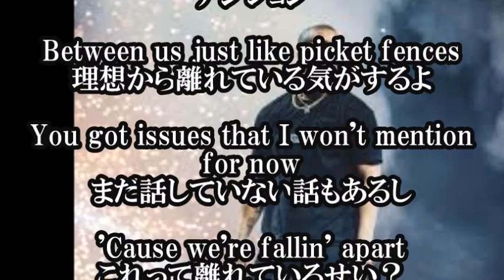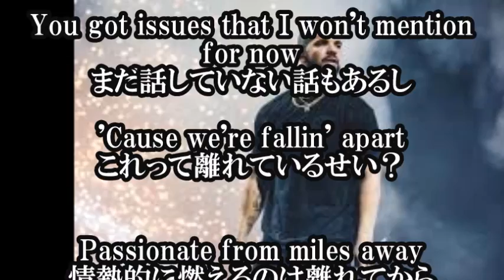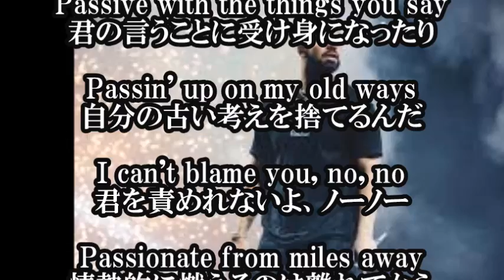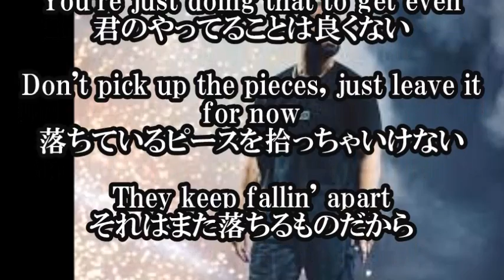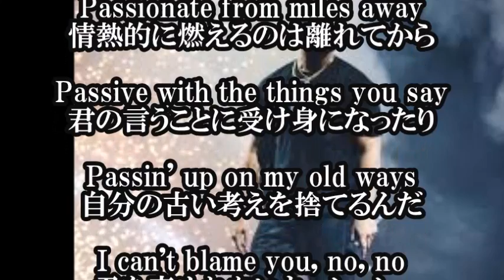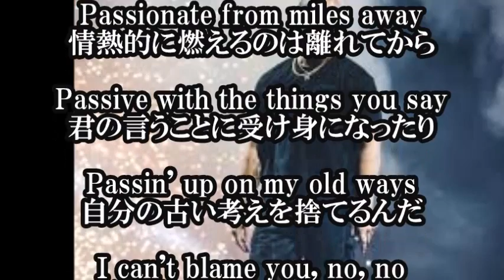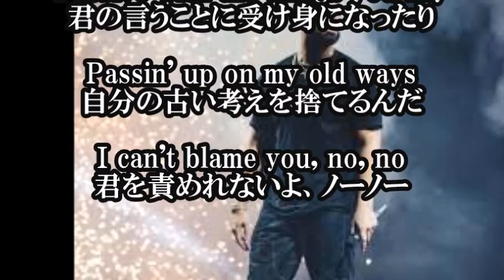Drake Passionfruit日本語和訳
Drake - Passionfruit　日本語和訳

【関連動画】